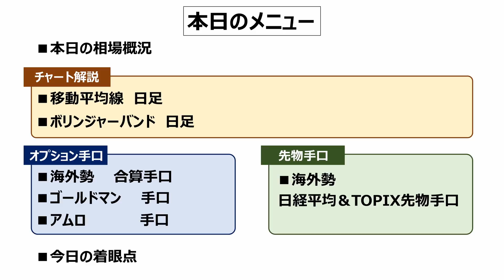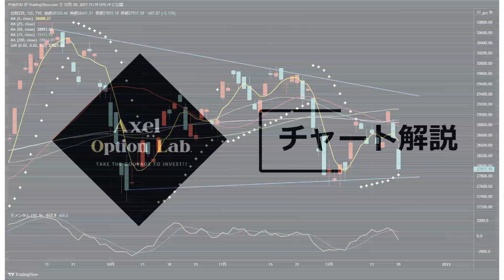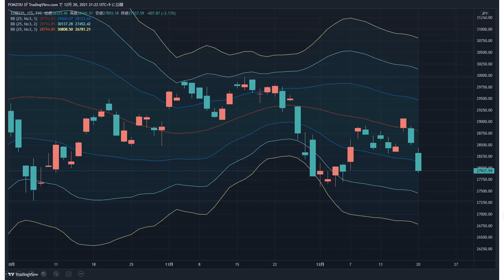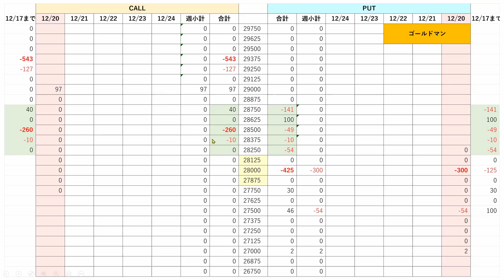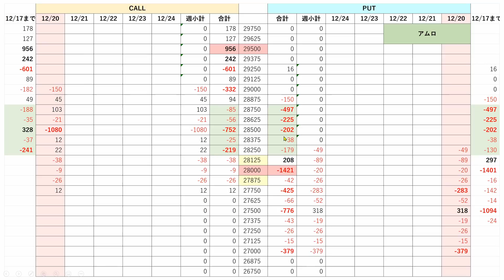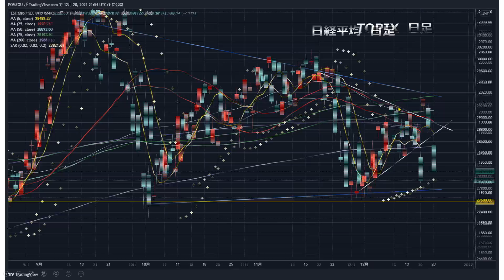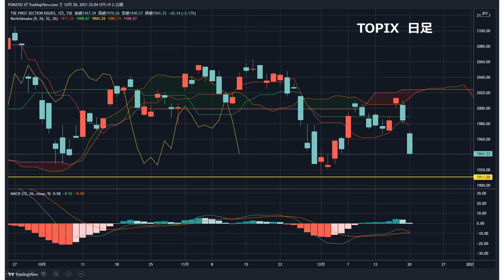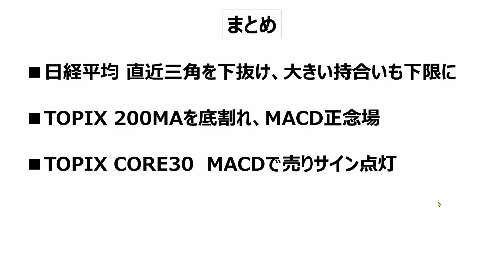【日経225オプション考察】 12/21 日経平均 連日の急落で2日間で1100円安に！ TOPIXにも下落サインがいよいよ点灯か？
・日経平均 モメンタム ゼロライン割れ
・ボリンジャーバンド －１σ割れ
・TOPIX COREもいよいよ下落サインか？

【日経225オプション考察】12/20 日経平均1日で急落モードへ逆戻り。週明けは上値・底値いずれかのブレイクに注意せよ！

【日経225オプション考察】12/17 日経平均600円超の急反発！ 200MAを上抜けて、さあここから反転相場になるか？

【日経225オプション考察】12/16 日経平均5日ぶりに陽線が出るも上値切り下げの流れ。マザーズ反転ポイントで戻りを狙っていこう！